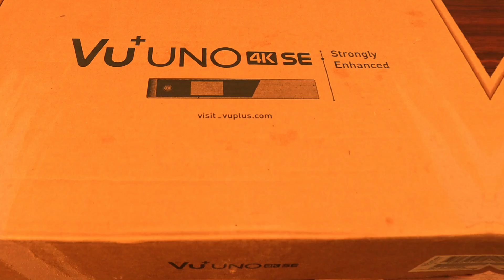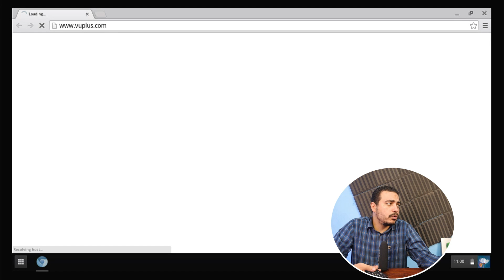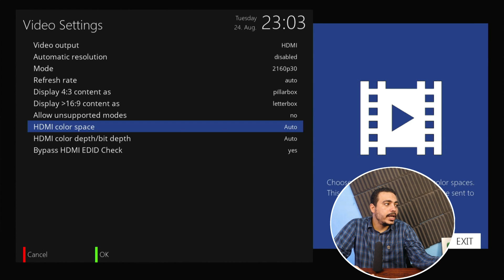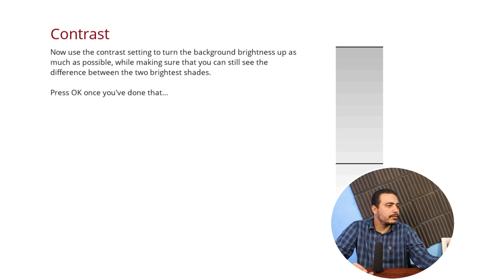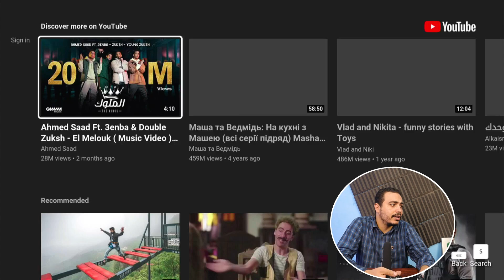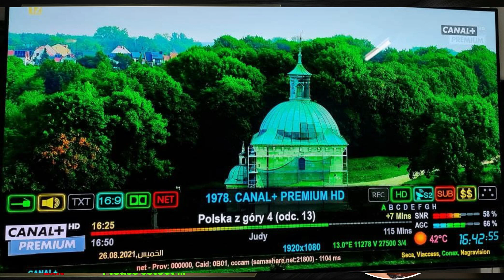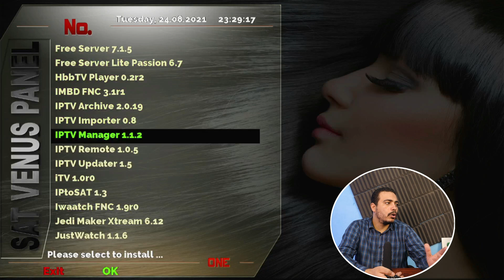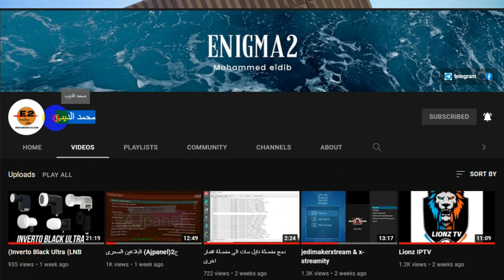الجزء الثاني من اسرار اقوى رسيفر في العالم بامكانيات حاسوب|رسيفر تورثه للاحفاد لن تمل منه ابدا VU+4K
الجزء الثاني من مراجعه اقوى رسيفر جهاز استقبال اقمار صناعيه في العالم مع شركه فو بلس الرائده في تقديم اقوى هارد وير لاجهزه الرسيفر المعمره لسنين وسنين اجهزة رسيفر بامكانيات حاسوب وسكنات وبلجز لا تعد ولا تحصى , اجهزة رسيفر تكتشف معها حبك وشغفك لعالم التكنولوجيا وخصوصا تكنتولوجا اجهزة الاستقبال وتقدم لك الترجمه الاحترافيه على جميع القنوات
VU+ UNO4K SE
VU+ DUO 4K
VU+ ZERO 4K
VU+ ALTIMO 4K

قناه الصديق محمد الديب متخصصه في العالم الانجيما الشيق لمن يريد تعلم الانجيما  من هنا

00:00 مقدمة الفيديو
البلجنز والاضافات 01:09
تصفح المواقع 03:32
ميديا سكنر 04:18
اعدادات الفديو المتقدمه 05:14
اعدادات الصوت المتقدمه 07:41
اليوتيوب الاحترافي 08:53
اداه السات فينز 09:29
الترجمه الاحترافيه 12:16
خلاصه التعامل مع الانجيما 13:35
كفيه شراء جهاز انجيما 17:00
افضل مصدر لتعلم نظام الانجيما تو 18:00
نشر و اعجاب و تعليق .. يساعدنا في وصول محتوى القناة لاكبر عدد ..وتقديم المزيد من الفديوهات الرائعة ➖➖➖➖➖➖➖➖➖➖

by: Ibrahim Said